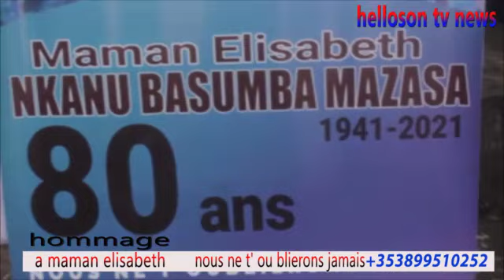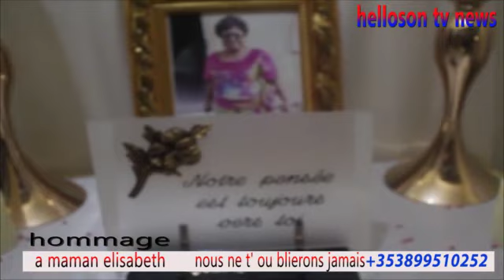HOMMAGE A MAMAN ELISABETH-NKANU,FAMILLE INCONSOLABLE ET GLOIRE A DIEU.